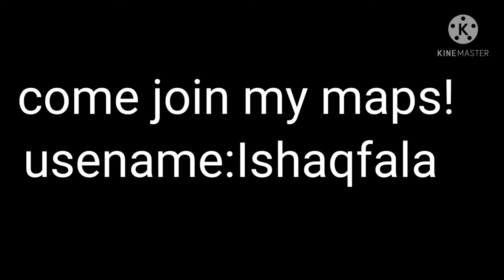Come join my mapS!